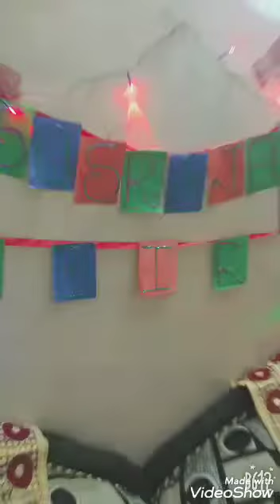B'dy with no Guests. Susrajan's B'dy during first Lockdown..Cake prepared at home .